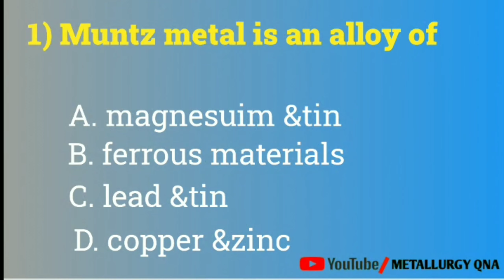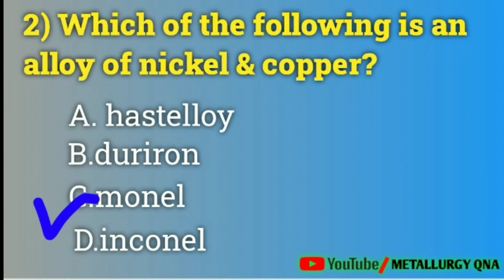metallurgy question||metallurgy quiz||metallurgy QNA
I want to create a question bank on YouTube there you can find every metallurgy related questions book that you help every competition exam

Metallurgy qna#metallurgy_qestion_part_2#sail#vizag#tatasteel#drdo#l&t#isro#nalco#quiz